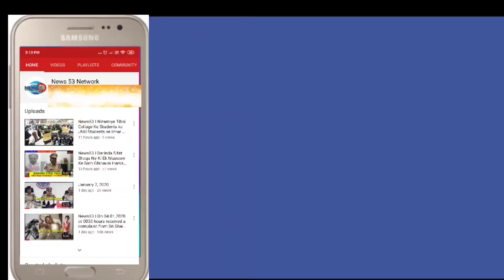News53| Golconda Police apprehended two Persons who forcibly extorted the mobile phones and at Eidgh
PRESS NOTE
In Cr.No. 25/2020 U/S 384 r/w 34.IPC of P.S. Golconda, Hyderabad
Golconda Police apprehended two Persons who forcibly extorted the mobile phones and
at Eidgha gate, Alijapur road, Golconda, Hyderabad.
BREIF FACTS:
This is a case of Extortion occurred on 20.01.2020 at 2000 hours near Eldgha gate, Alijapur
road, Golconda, Hyderabad, wherein Al Afridi Ahmed Azhar, A2 Abdul Amir khan threatened the
complaint and extort the net cash of Rs. 1500- and two mobile phones from the complainant Sai
Kiran Gowtham and his friend K. Pavan
A-1) Afridi Ahmed Azhar S/o Shafi Ahmed, age:22 yrs, Occ: wall painter, R/o.H.No.8-2-745/A/2,
bhola nagar, 14 lancer, Banjara hills, Hyderabad, N/o. Near Fathima Petrol bunk, Kadarpura(m)
Siddipet (D)
A-2) Abdul Amir khan S/o Abdul Nayeem Khan, age: 22 years, occ: Dairy farm Business, R/o.H.No.9.
4-131/11A, Akber Bagh, Tolichowk, Hyderabad
Confessed Cases
1. Cr.no.686/2019 U.sec 382 IPC of PS Narsingi
2. Cr.No.25/2020 U.sec 384 r/w 34 IPC of PS Golconda
Arrest Details:
A1 and A2 were arrested on 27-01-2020 at Tolichowki X road and they are being produced before
the Hon'ble court with pray to remand them to judicial custody
Previous Criminal history
A1 Afridi Ahmed Azhar was involved in 16 cases viz
1. 5- Cases of Banjara hills PS
2. 4- Cases of Mailardevpally PS
3. 2- Cases of Rajendera nagar PS
4. 3-Golconda PS
5. 1- Case of Langer house PS
6. 1-Case of Tapachabutra PS
A2 Abdul Amir Khan involved in following cases Viz
11- Case of Banjara hills PS
2. 1- Cases of Golconda PS
Lost Property
1. Samsung M-305
2. OPPO FIS
3. 1500/- Rs cash
Recovered Property
1. Samsung M-305
2. OPPO FIS
3. CBZ bike Br.No. AP-09-CN-6136 ( used for commission of offence)
4. 1000/- Rs cash
PRESS NOTE
BREIF FACTS:
Siddipet (D)
4-131/11A, Akber Bagh, Tolichowk, Hyderabad
Confessed Cases
1. Cr.no.686/2019 U.sec 382 IPC of PS Narsingi
2. Cr.No.25/2020 U.sec 384 r/w 34 IPC of PS Golconda
Arrest Details:
Previous Criminal history
1. 5- Cases of Banjara hills PS
2. 4- Cases of Mailardevpally PS
3. 2- Cases of Rajendera nagar PS
4. 3-Golconda PS
5. 1- Case of Langer house PS
6. 1-Case of Tapachabutra PS
11- Case of Banjara hills PS
2. 1- Cases of Golconda PS
Lost Property
1. Samsung M-305
2. OPPO FIS
3. 1500/- Rs cash
Recovered Property
1. Samsung M-305
2. OPPO FIS
3. CBZ bike Br.No. AP-09-CN-6136 ( used for commission of offence)
4. 1000/- Rs cash